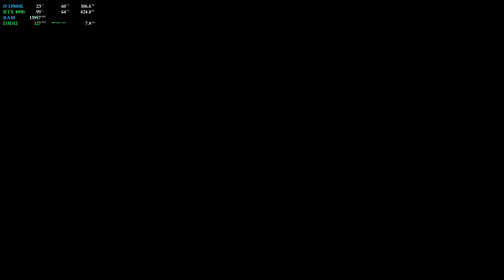🔵 Primer Contacto | Atlas Fallen | RTX 4090 | 13900K | 4K | ULTRA | 2023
Unlimited downloads
300K+ premium assets
The perfect license for any project

▬▬▬▬▬▬▬▬▬ REDES  ▬▬▬▬▬▬▬▬▬

▬▬▬▬▬▬▬▬▬ SETUP ▬▬▬▬▬▬▬▬▬

CPU: Intel i9-13900K
MB: ASUS ROG MAXIMUS Z790 HERO
GPU: Gigabyte GeForce RTX 4090 AORUS XTREME WATERFORCE 24GB GDDR6X
RAM: Corsair Dominator Platinum RGB DDR5 6200MHz 32GB 2x16GB CL36
NVME: x2 SAMSUNG SSD 990 Pro 2TB
PSU: Thermaltake Toughpower GF 3 1200W | ATX 3.0 | PCIe Gen 5.0 | 80-Plus-Gold
Caja: Corsair 7000D Airflow
Fans: ML140 PRO
AIO: Corsair iCUE H170i ELITE LCD